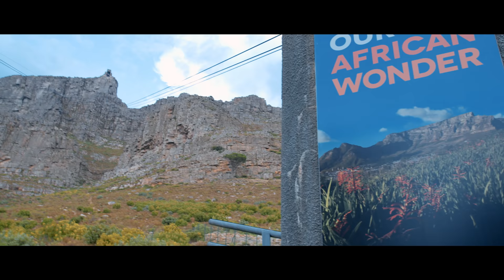Vol.17【アフリカ・南アフリカ共和国】ナオト・インティライミ冒険記 旅歌VLOG - 帽子をかぶらず旅をした理由 -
【ナオトが原点回帰をするために、世界をめぐった旅の記録】
ナオト・インティライミがアフリカ大陸、ルーマニア、スウェーデン、ドイツなど世界19ヵ国を周った約半年間の濃密な旅に密着。総撮影1,000時間に及ぶ記録をお届けします。

◆ナオト・インティライミの楽曲は各種ダウンロード&サブスクサービスにて配信中!!

◇1,000万再生突破!世界でも話題!「Naoto, Joey Montana / El Japonés」
  ★2019年9月にユニバーサルミュージック・ラテンより世界デビュー!!

▷ナオト・インティライミ公式SNSでも最新情報お届け中！

▷ナオト・インティライミ 公式ファンクラブ会員募集中!!

▷ナオト・インティライミ CD/Blu-ray/DVD/GOODS 販売中!!